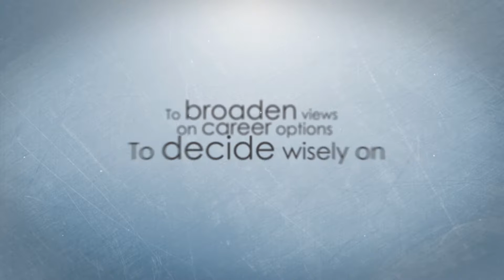NYP Aerospace/Electrical/Electronics Programme (C39)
Can you imagine an aircraft flying without fuel or a drone delivering presents to your doorstep? Well, a solar-powered aeroplane is making its first round-the-world flight, creating a historic first for aviation and renewable energies. The new one-semester Aerospace/ Electrical/ Electronics Programme (AEEP) opens your mind to the world of inventions managed by smart electronic systems and powered by clean technologies and renewable energies.